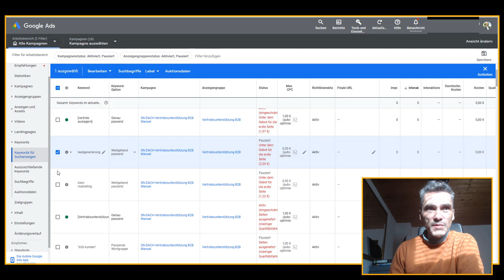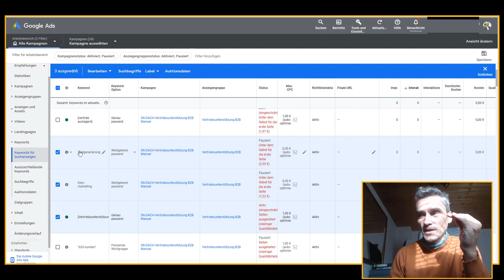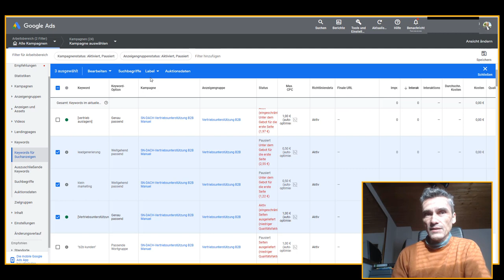Tutorial Youtube, Google ADS Label Funktion 19.12.2022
Wofür die Label Funktion in Google Adwords wichtig ist und was tun wenn du keine hast? 🎯 Meine E-Mail Marketing Software

Happy Hunting!